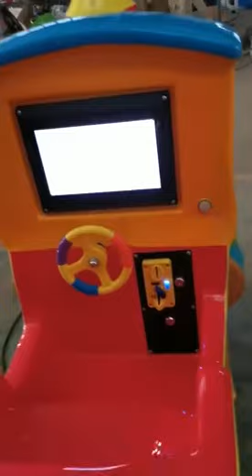fiberglass kiddie ride Train ride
Ifun Park is a 13yrs game machine maker in China.
3000㎡ SGS audited factory+1000㎡showroom+ 500㎡ green office.

One stop responsible service:
good machines' making, creative game zoom 3D design, shipping, 24hrs technical support

We can assist you to make a fantastic game zone.